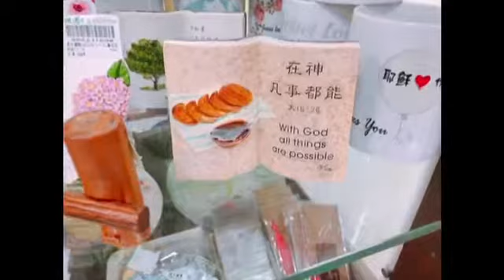台湾短宣回顾视频 18年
短宣